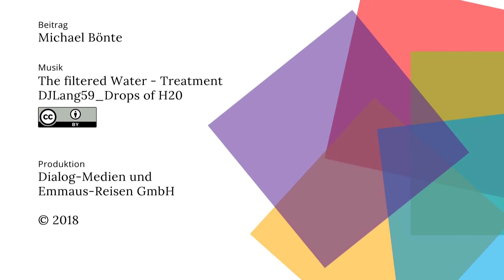Platz 1: Kaffee und Kuchen für forensische Patienten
Uwe Holtgreve besucht zwei Mal die Woche Patienten einer forensischen Klinik, die wegen schwerer Verbrechen verurteilt wurden.